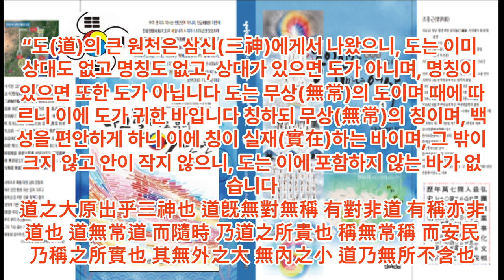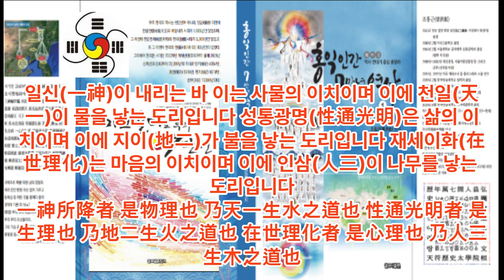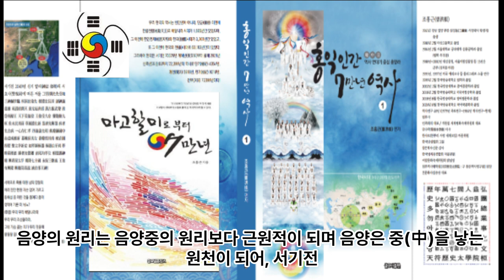도경(道經) - 유위자(有爲子) 선인(仙人) 서기전1891년 이전 - 노자 도덕경 1350년경 이전의 도경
1 공학사
2 법학사(상고대 법제도 고찰 목적겸) *법무사
3 중어중문학사( 한문 역사기록 왜곡.곡해 등 오류 정리 목적)
4 언론학사(미디어영상학=방송학 : 역사문화 컨텐츠 영상화 목적)
5 인문학사(영어영문학 - 언어와 문자의 역사 연구 목적)
6 국어국문학 전공 (언어와 문자의 역사 연구  및 문화컨텐츠 개발 목적)
7 역사 평생 전공 (한중일 역사 및 세계사 정립 목적)

*저서
1. 마고할미로부터 7만년 (2015 글로벌컨텐츠 출판)
 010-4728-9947 문자로 남겨주세요!
2. 홍익인간 7만년 역사 (원고1,800쪽- 책 600쪽 7권분량, 출판준비중)
3.천부경과 음양오행 등 역 원리 이해 (천부경 인간완성 신과의 대화로 빛나다, 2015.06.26. 편저자: 김영수, 천부경 음양오행 역 원리 저자: 천산태백, 인간완성 저자: 김영국)
4. 천지자연의 소리 글, 가림토 (강의중)

1. 홍익인간(弘益人間) 천부(天符)의 역사는 마고성(麻姑城:파미르고원)의 마고(麻姑)시대인 서기전70378년 계해년(癸亥年)부터 시작되었음을 최초로 밝혔다.

2. 역법(曆法)이 시작된 해는 마고성(麻姑城)의 황궁씨(黃穹氏) 시대인 서기전25858년 계해년(癸亥年)임을 밝혔으며, 서기전70378년 계해년이 마고(麻姑) 기원(紀元:천부 天符)임을 밝혔다.

3. 황궁씨를 이은 나반(那般:那般尊者:獨聖者)이 한국(桓國)시대 한인씨(桓因氏) 이전의 임금이던 유인씨(有因氏)이며, 유인씨 시대에 9한족(桓族)이 이미 형성되었고, 한인씨 7대(代)가 약1,000년을 다스렸다는 것임을 밝혔으며, 9족(族)의 근거지를 명백히 밝혔다.

4. 윷놀이판의 모습이 천부경(天符經)의 무한조화순환역(無限造化循環易), 음양오행(陰陽五行), 태양태음성력(太陽太陰星曆), 단군조선의 정치행정 구조를 나타낸 것임을 밝혔으며, 하도(河圖)와 낙서(洛書)가 배달나라 시대의 음양오행수리역(陰陽五行數理易)이며, 태호복희 8괘역과 한역(桓易:윷놀이판의 역)이 지구의 자전(自轉)과 공전(公轉)을 기반으로 한 역(易)임을 밝혔다.

5. 천제(天帝), 천황(天皇:天王), 천군(天君), 천공(天公), 천후(天侯), 천백(天伯), 천자(天子), 천남(天男)의 위계질서를 최초로 밝히고, 천제자(天帝子)와 천자(天子)의 차이점을 최초로 밝혔으며, 태호복희씨(太皞伏羲氏)가 일반 천자(天子)가 아니라 한웅 천왕의 아들로서 천지인(天地人) 삼신(三神)에게 제(祭)를 올리는 권한을 가진 제사장인 천군(天君)임을 밝혔다.

6. 아리랑(阿里嶺) 민요의 원천이 되는 최초의 역사적 사실이 서기전2333년 10월 3일 조선을 건국하기 이전에 있었던 당요(唐堯)의 전란(戰亂)으로 인하여 단군왕검(檀君王儉)께서 동북의 아사달로 이동한 과정임을 밝혔으며, 단군조선의 군후국(君侯國)의 위치와 시기에 따른 요동(遼東), 요서(遼西), 요수(遼水)의 위치를 상세히 밝혔다.

7. 고대중국의 천자로 불리는 요순우(堯舜禹)와 하은주(夏殷周)의 연대기를 상세히 밝히고, 요순우와 고대일본의 신무왕(神武王)이 단군조선으로부터 독립을 시도한 반역자(反逆者)이면서 제후인 천자(天子)임을 밝혔다.

8. 우비(禹碑:우 치수기념 부루공덕 비)의 비문을 국내 최초로 역사적 해석을 하였으며, 우비는 서기전2267년 이후 우(禹)가 치수에 성공한 후 치수법(治水法)을 전수해 준 단군조선 태자부루의 공덕을 새겨 남악(南嶽) 형산(衡山)에 세운 것임을 밝혔다.

9. 일본 국조신(國祖神)인 천조대신(天照大神)의 사당인 이세신궁(伊勢神宮)에 소장된 원시한글 축문을 국내 최초로 완벽 해독하고, 요하유로 기록된 천조대신이 단군조선 두지주(豆只州) 예읍(濊邑)의 추장(酋長)의 후손임을 밝혔다.

10. 明刀錢 등에 새겨진 문자를 단군조선 문자로서 최초로 해독한 학자 허대동 선생(저서 고조선문자)의 가림토(加臨土)의 연구에 검증차 참여하여 첨수도(尖首刀), 명도전이 단군조선의 화폐로서 그 위에 새겨진 문자가 단군조선의 상형 및 표음 문자임을 밝혔으며, 가림토는 원래 배달나라의 상형(象形)문자이자 표음(表音)문자인 상음(象音)문자에서 정선한 글자임을 밝혔다. 그 외 다수.